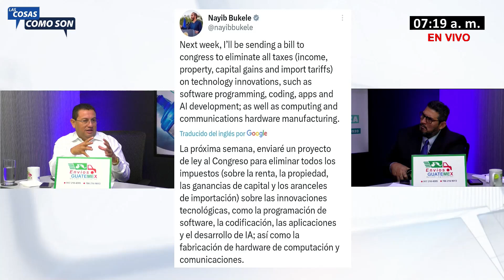Rolando Castro responde al presidente de ARENA, Carlos Saade: "Ellos comían de la inseguridad".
El ministro de Trabajo, Rolando Castro, respondió ante los comentarios del actual presidente de ARENA, Carlos Saade.